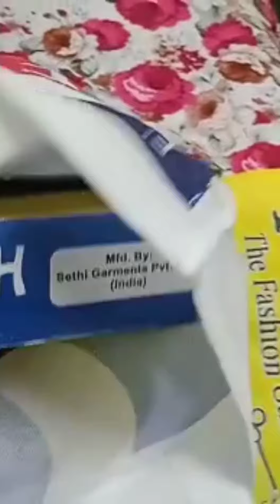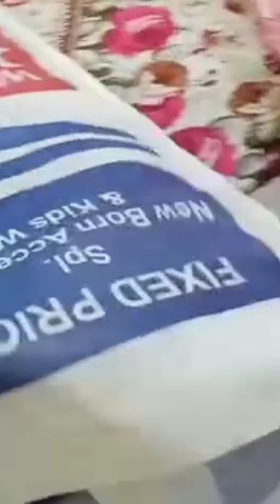Middle class Family Birthday celebrations ll restaurant party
your Qiaries
1)vlogs
2) vloggers
3)blogs
4)vlogs
5)hindi vlogs
6)vlog in india
7)indian vlogger
8)Deshi vlogs

Odisha OriginalReena